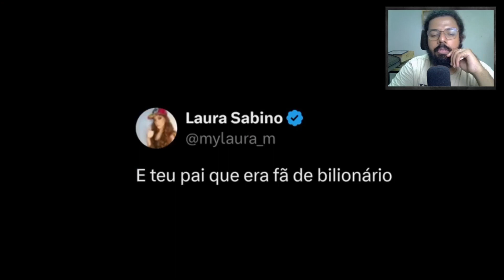A BRIGA DO SÉCULO! BILIONÁRIO X JUIZ! QUEM IRÁ VENCER?!